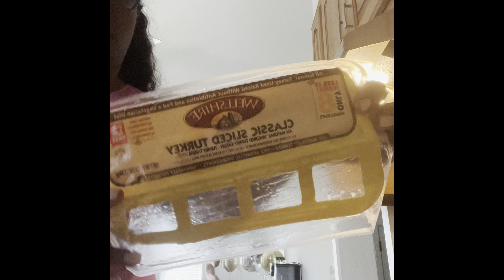Birthday Vlog | Spent my 29th BDay in my new Hometown!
My friends came to visit me in Boston and celebrated me turning 29. Enjoy our Vlog as we rekindled old relationships and enjoy Boston nightlife!